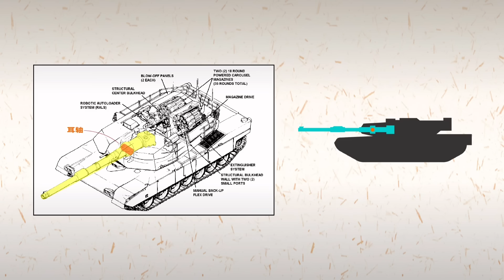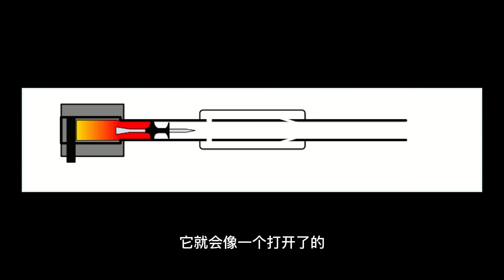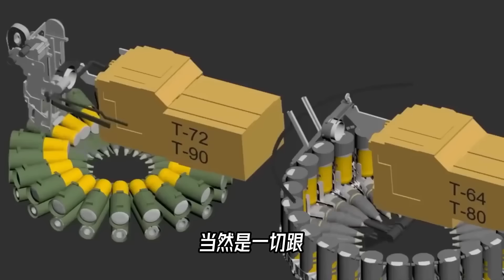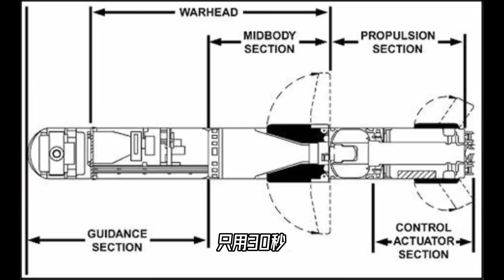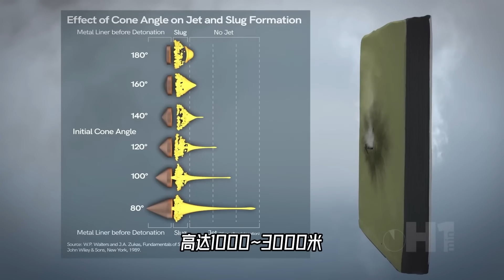坦克炮管上的鼓包是干什么用的？为什么有的坦克，会在开炮后抬一下头？【科学火箭叔】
坦克炮管上的鼓包是干什么用的？为什么有的坦克，会在开炮后抬一下头？